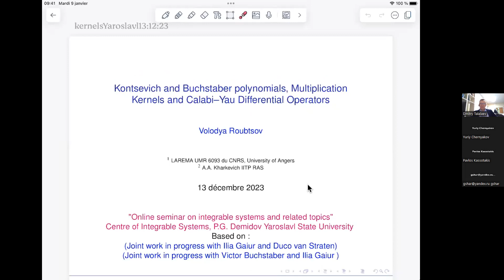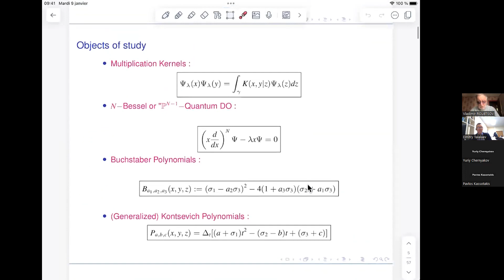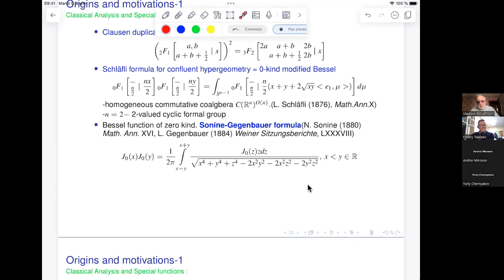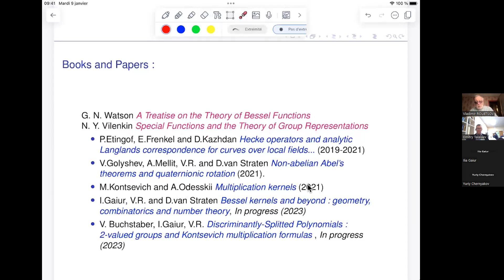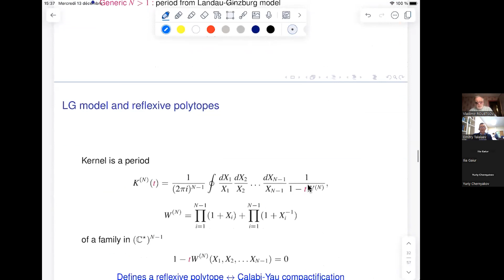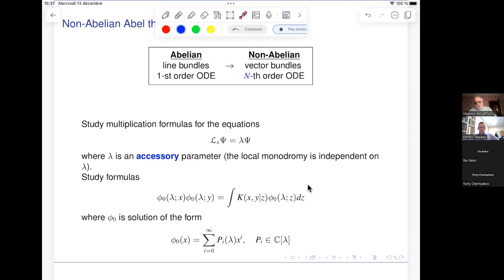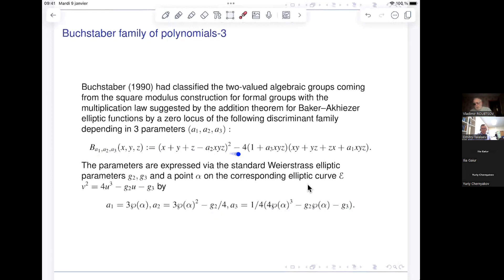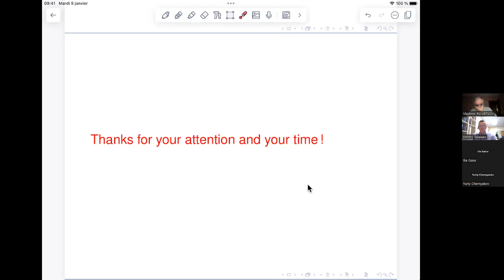Seminar (online) 13.12.2023: Vladimir Roubtsov (Universit'e d'Angers, LAREMA, ITTP RAS)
Title: Kontsevich and Buchstaber polynomials, multiplication kernels and differential operators of the Calabi-Yau type
Abstract:
We are discussing several recent results of ongoing work (in collaboration with I. Gayur and D. By Van Straten and with V. Buchstaber and I. Gayur) about interesting properties of multiplicative generalized Bessel kernels, which include the well-known Clausen and Sonin-Gegenbauer formulas, examples of Kontsevich discriminant locus polynomials given as addition laws for special two-valued formal groups (Buchstaber-Novikov-Veselov), as well as the connection with "period functions" solving some Picard-Fuchs-type equations for the Calabi-Yau cases and related to analogues of Landau-Ginzburg superpotentials.